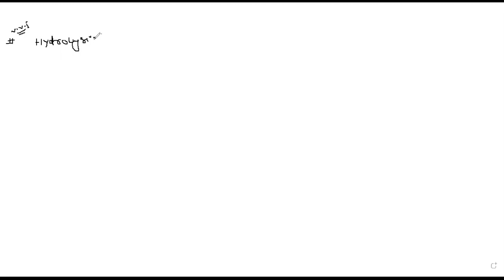## Super Trick In Hydrolysis Of Cyanide## BY Rishi Raj Sir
Super Trick In Hydrolysis Of Cyanide(RCN) In Organic Chemistry By RISHI Raj  Sir Bansal Classes( Kota)